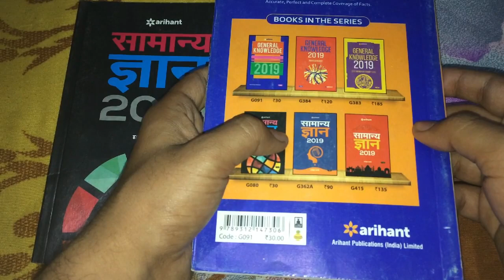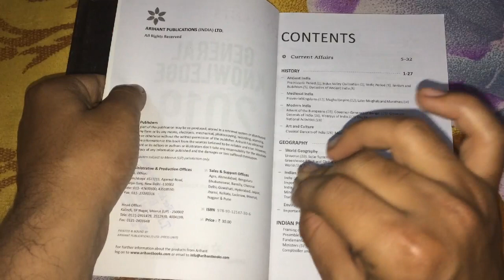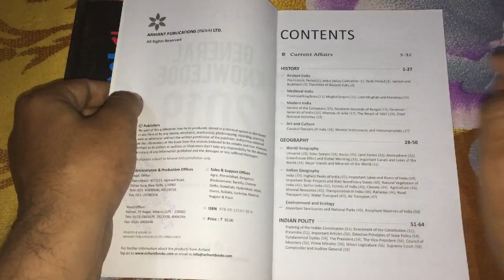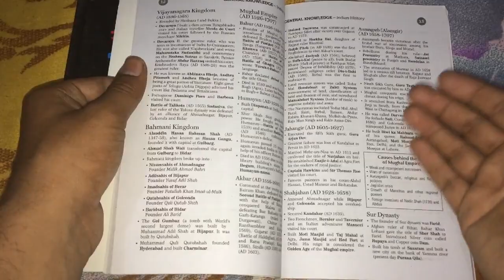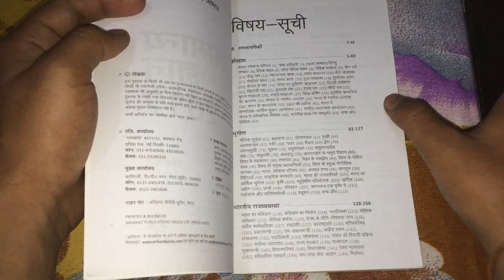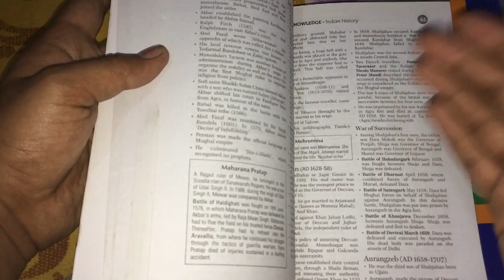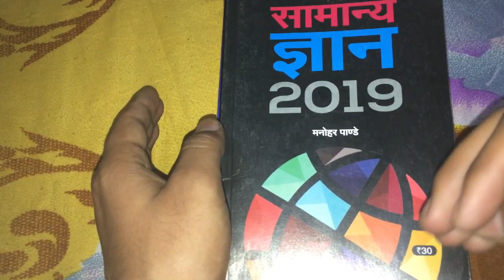Arihant GK Books For Competitive Exams || Honest Review and Preview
Hello Friends,

Everyone, who is preparing for competitive exams like of UPSC, SSC-CGL, Railways, NDA, CLAT, etc. knows very well that choosing right book at correct time is crucial and essential for the success in any competitive exam and for helping in choosing the right books Techbocri channel is formed.
And in this video you will get all the details about Arihant GK Series (one of the best GK books in the market).

Watch my previous videos, links are following:-